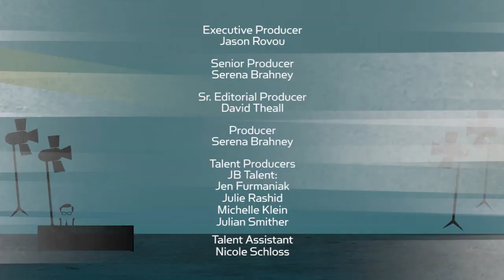Ryan Serhant on Million Dollar Listing, Real Estate, Fame, & Failure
He’s one of the biggest real estate brokers in the country, but he didn’t start out that way. Mega-broker RyanSerhant unpacks his humble roots in New York City real estate, how he found massive success, and why the ‘MillionDollarListing’ star and self-described anti-salesperson will now help anyone sell anything.